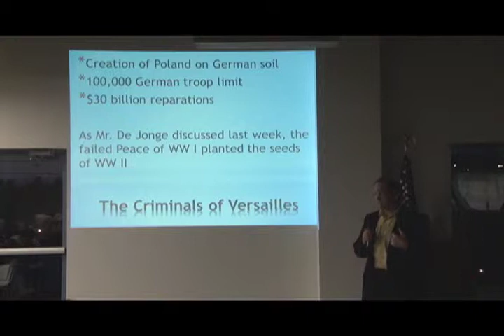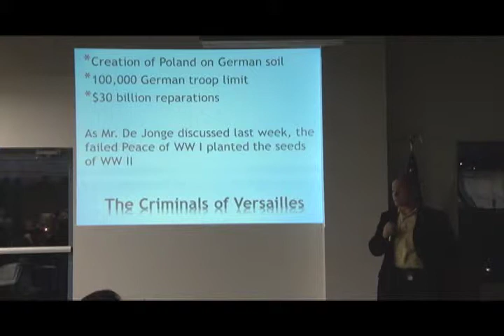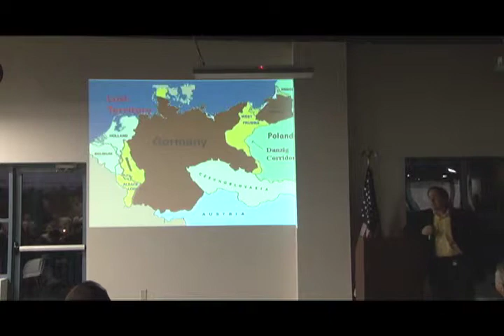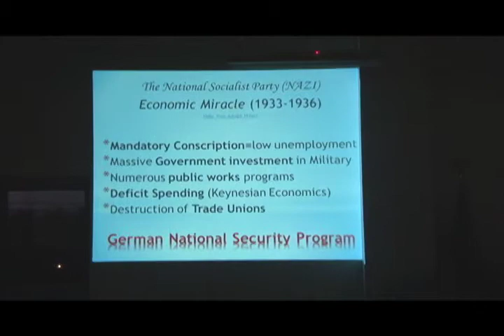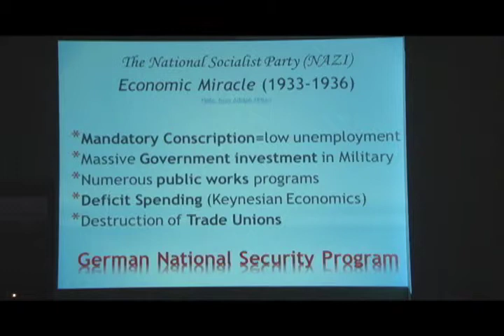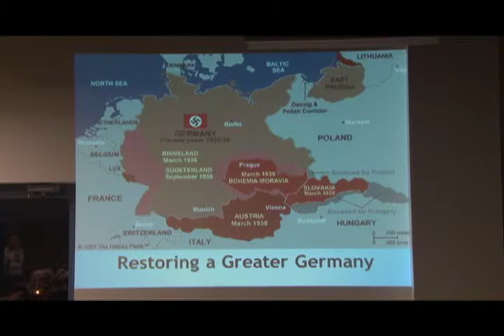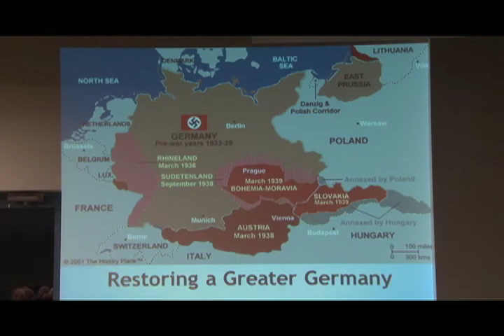Veterans: Did You Know? - WWII Lecture Series [Part 2] - 2 of 10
DSE-TV's "Veterans: Did You Know?" presents: World War II, Lecture Series [Part 2]. Special guest speaker, Kurt Troutman, shares history facts and stories to the public.

Included in this lecture series is a course, '"Introduction to World War II"', being offered at the museum that focuses on the transition from WWI to WWII, Hitler's dilemma, Pearl Harbor, the Pacific Theater, and more on WWII history. Presented by USS Silversides Museum and Muskegon Community College.